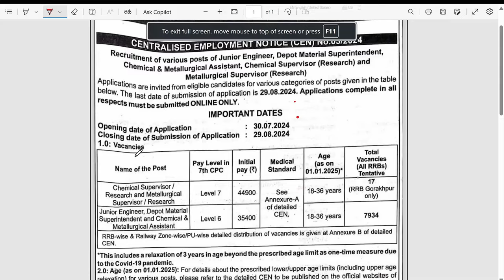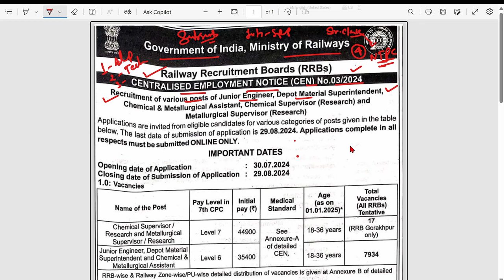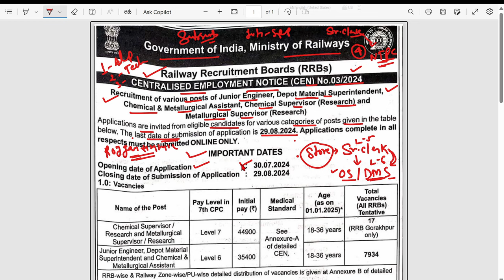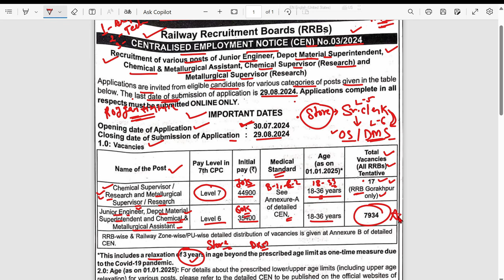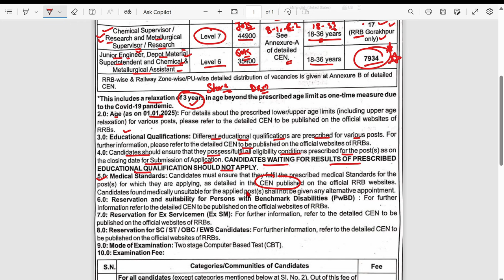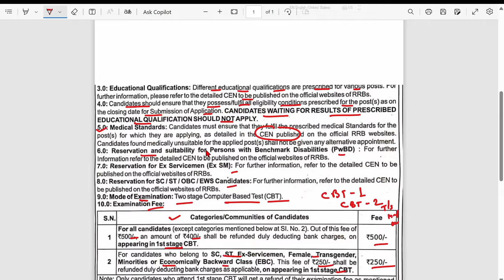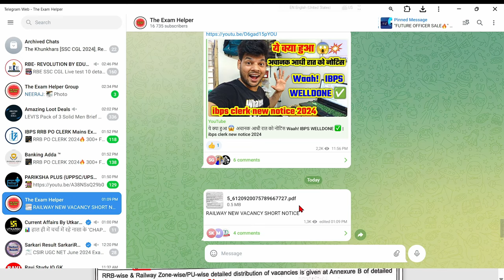RAILWAY NEW BUMPER VACANCY OUT 2024🔥| RAILWAY JE/DMS/CMA BHARTI 2024 | RRB JE VACANCY 2024